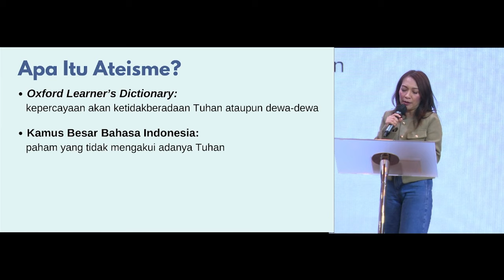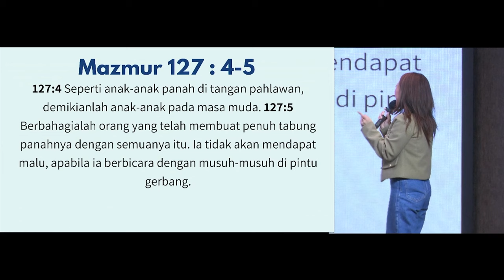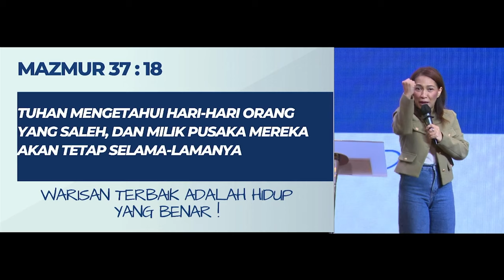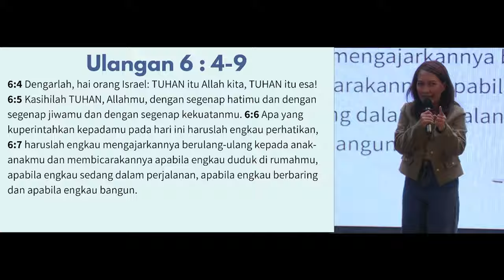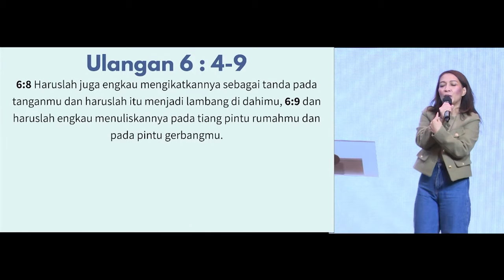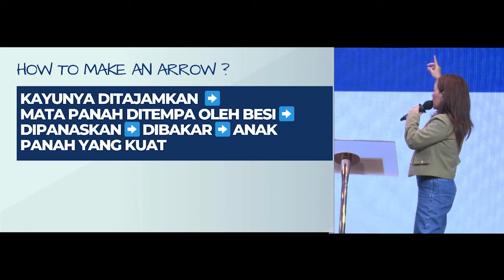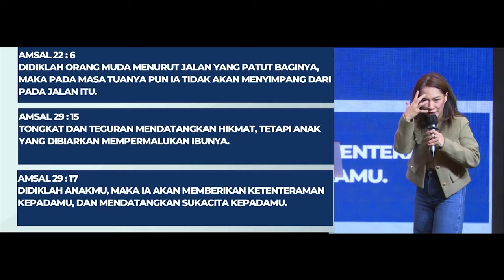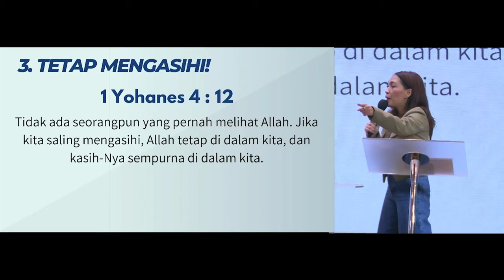WBI Ecclesia | Menghadapi Anak Atheis | Pdt. Dr. Virgie Hutauruk